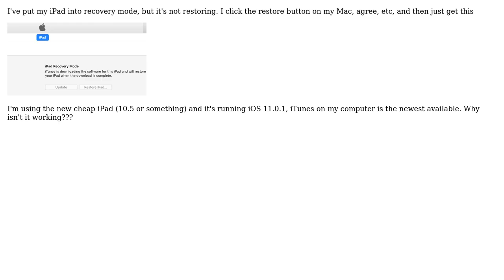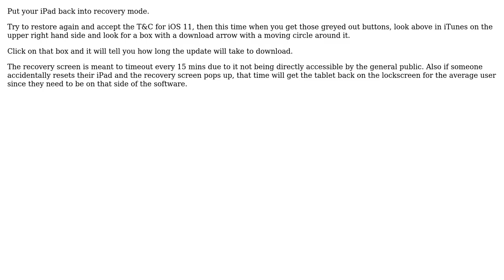Apple: Restore not working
With thanks & praise to God, and with thanks to the many people who have made this project possible! | Content (except music & images) licensed under CC BY-SA | Music | Images & others | With thanks to user Procavia Capensis user nohillside user Melvin Jefferson and the Stack Exchange Network Trademarks are property of their respective owners. You are responsible for your own actions.